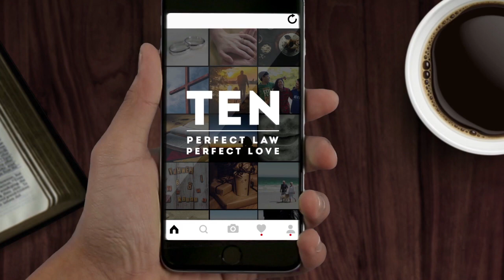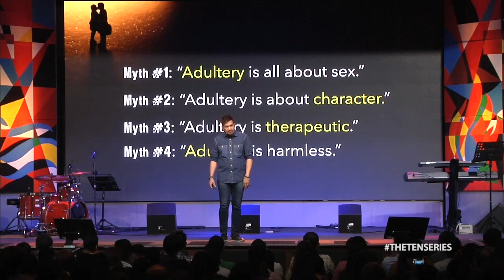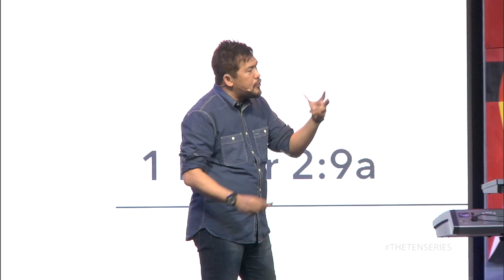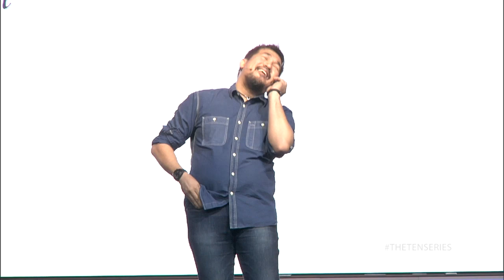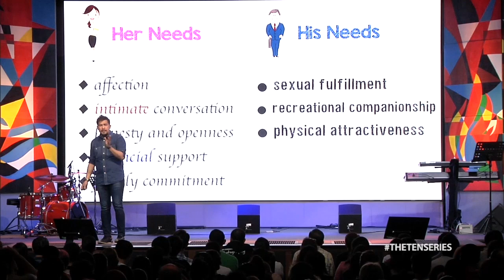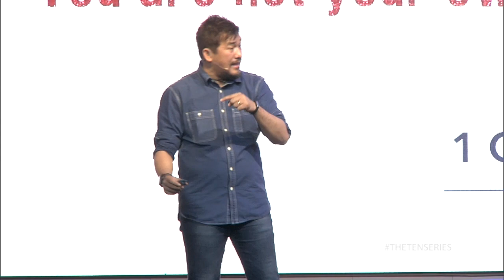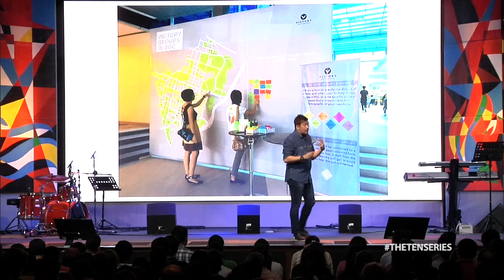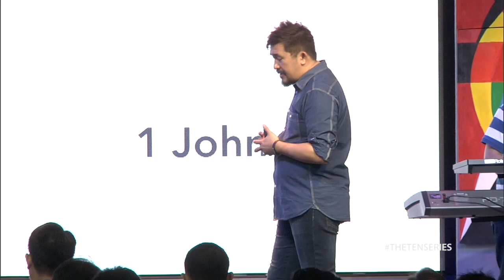Do not Commit Adultery (Taglish) - Jeff ELiscupidez